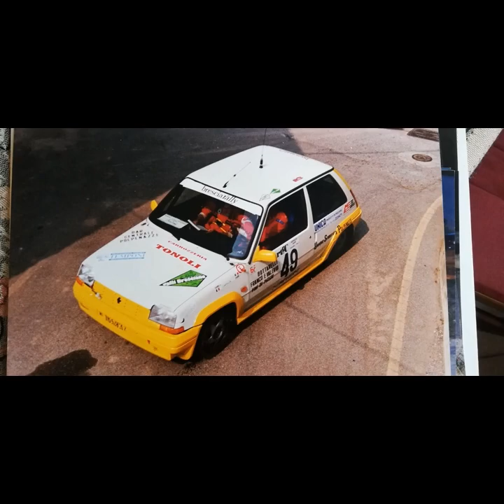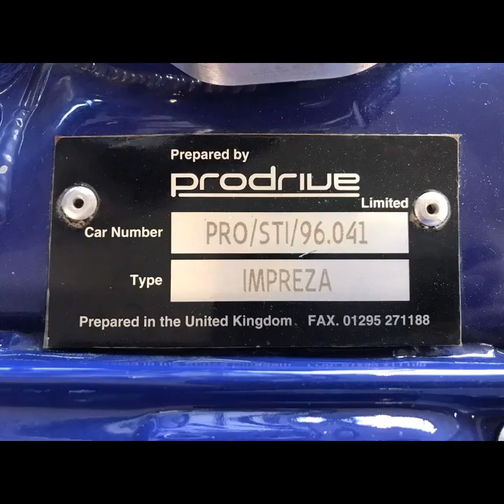15 giorni di auto d epoca originali e modificate..raduni , garage , progetti e sogni..tanti sogni